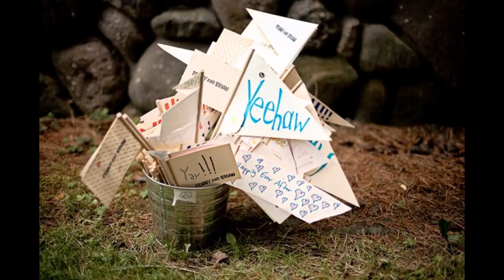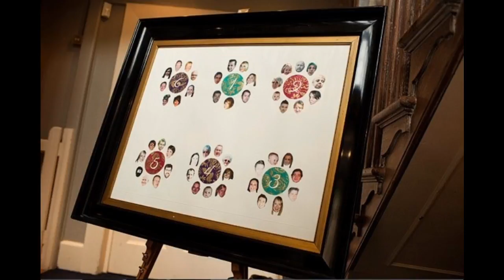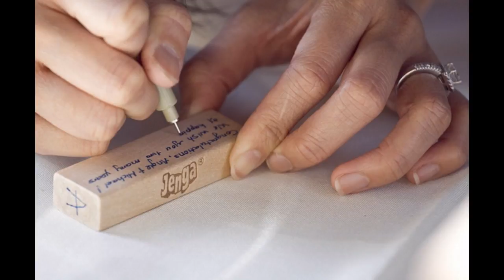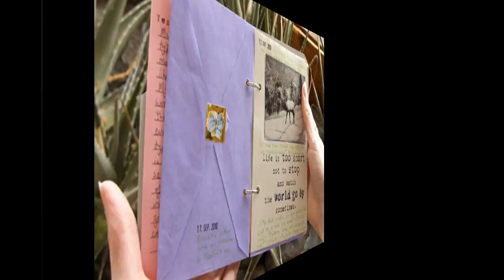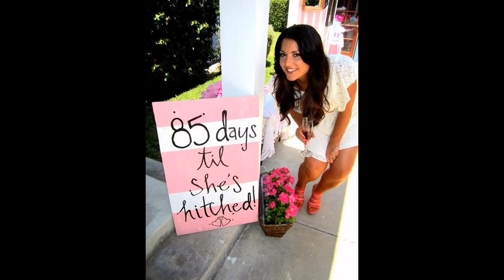Ideas únicas de la boda